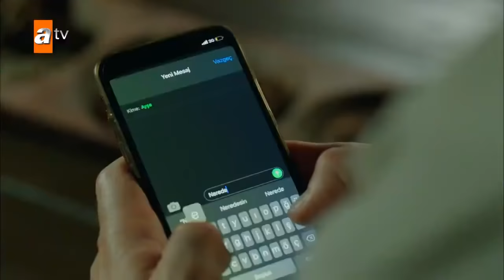Kalp Yarası | Episode 6 (English Subtitles)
The wounded heart episode 6 with English subtitles
Kalp Yarası English episode 6